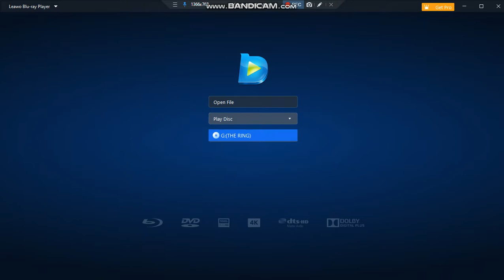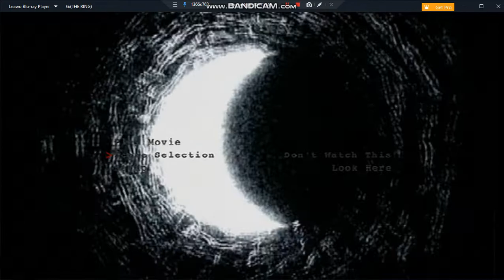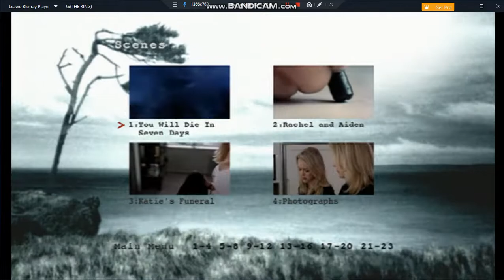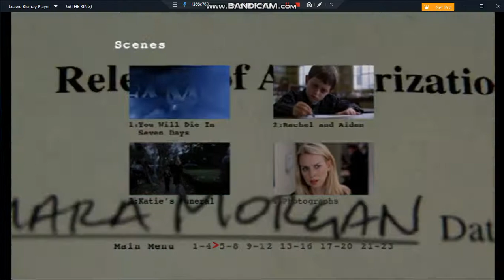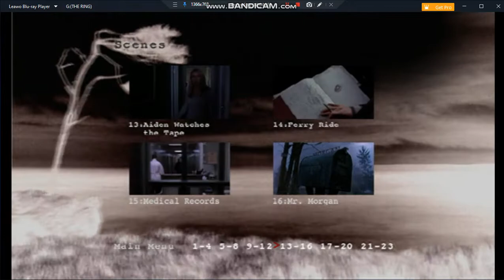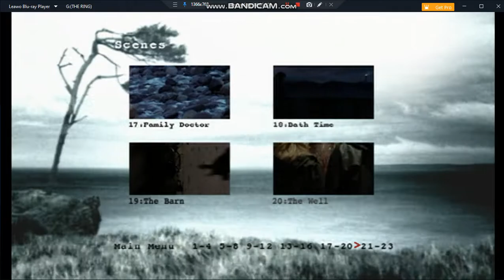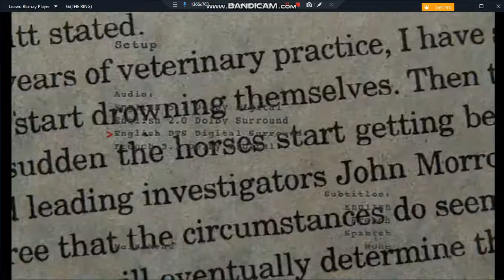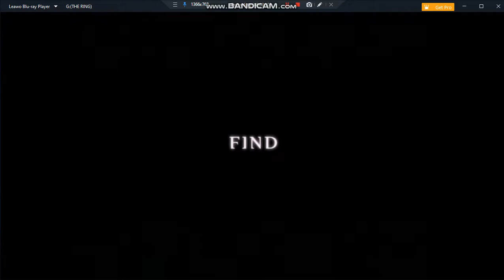The Ring (2002) DVD Menu Walkthrough and Openings + Previews [13+]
DVD Specifications of this film:
Presented in 16:9 (1.78) Widescreen / English (Track 1) & French (Track 4) Dolby Surround 5.1, English (Track 2) Stereo Surround, & English (Track 3) DTS 5.1 with English SDH, French, Spanish Subtitles / English Closed Caption / 24 Chapter Marks / Region 1 / NTSC / Dual Layer (DVD-9) / 154 mins.

Special Features:
°Don't Watch This (Some Galleries & Deleted Scenes)
°Look Here (DVD Trailers)

Copyright source from DreamWorks Pictures